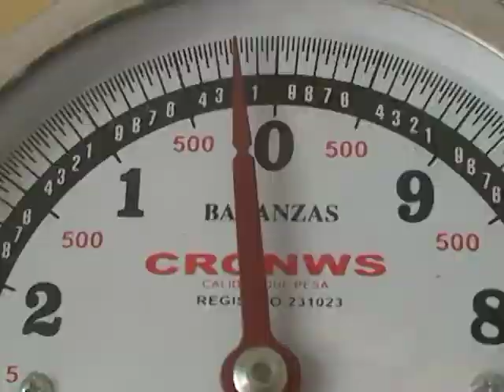Entrevista Nora Dominguez Canal Puri Tv 12/nov/2013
Los habitantes del barrio Santa Isabel de municipio de Purificación Tolima quedaron asombrados con una de las gallinas que tiene la señora Nora Dominguez la cual puesto un huevo de 17 centímetros de largo por 13 centímetros de ancho y  un peso de 200 gramos.